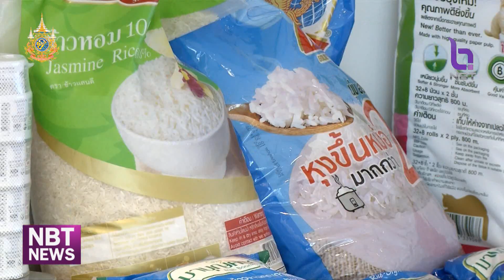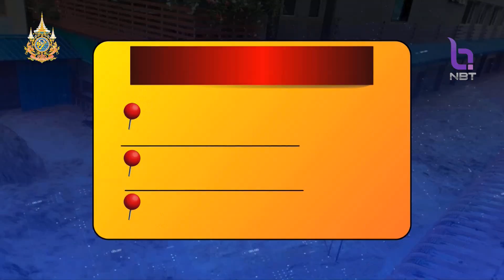กรมประชาสัมพันธ์ รับบริจาควันที่ 2 น้ำใจหลั่งไหลช่วยน้ำท่วม ข่าวเช้า วันที่ 14 กันยายน 2567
ที่ NBT ตึกใหม่ ถนนวิภาวดีรังสิต บรรยากาศวันที่ 2 ของการเปิดศูนย์รับริจาคสิ่งของ เครื่องอุปโภคบริโภค ช่วยเหลือผู้ประสบภัยน้ำท่วมภายใต้ความร่วมมือของกรมประชาสัมพันธ์ สภากาชาดไทยและกองบัญชาการกองทัพไทย ตลอดทั้งวันมีประชาชนนำสิ่งของ และเงินมาบริจาคช่วยเหลือผู้ประสบอุทกภัยอย่างต่อเนื่อง